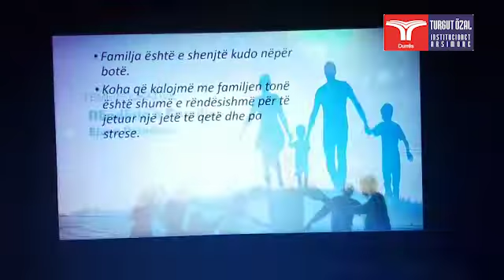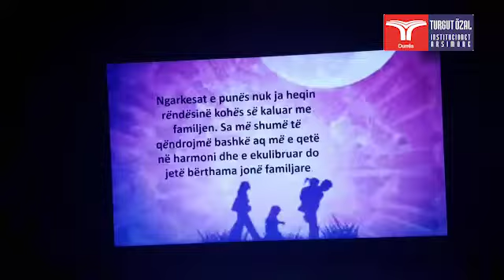Temë edukative: "Rëndësia e familjes"